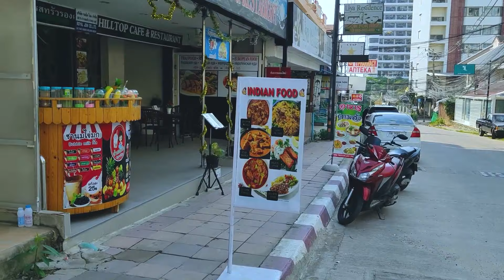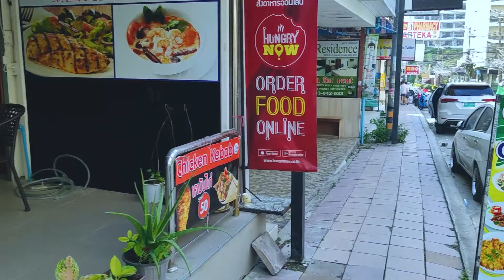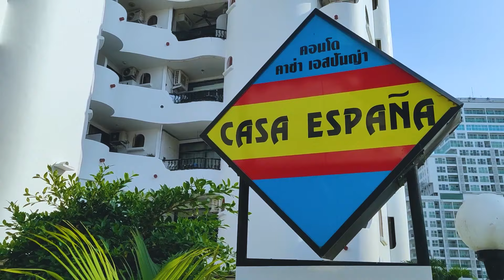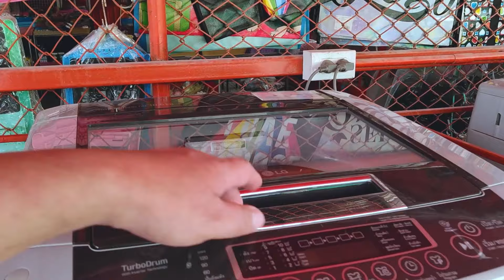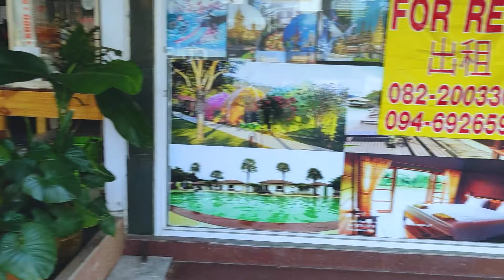ПУСТЫЕ УЛИЦЫ ТАИЛАНДА. РУССКАЯ УЛИЦА НА ПРАТАМНАКЕ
Февраль 2021. 16-дневный обязательный карантин и другая жизнь в закрытом Таиланде глазами Юрия Ботоева, кинорежиссера-путешественника и по совместительству поэта своих песен и стихов))))
Другие сюжеты о карантине в Таиланде смотрите на этом канале.
НЕ забываем подписываться, чтобы не пропустить новые видео!!!